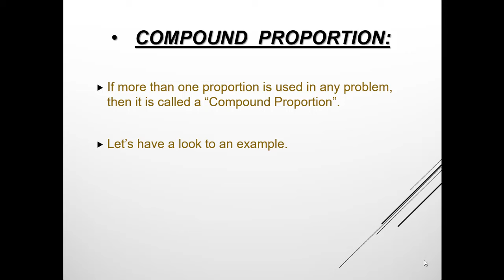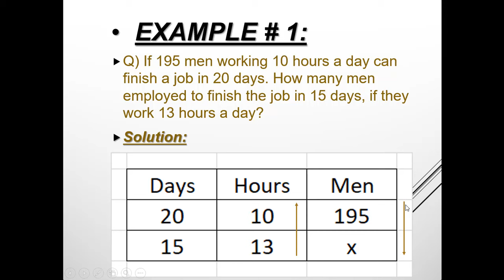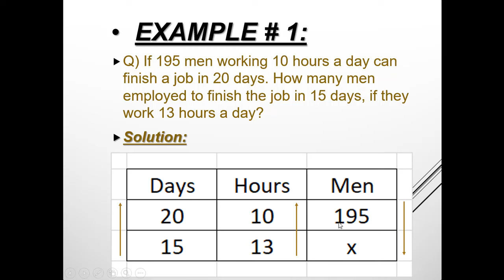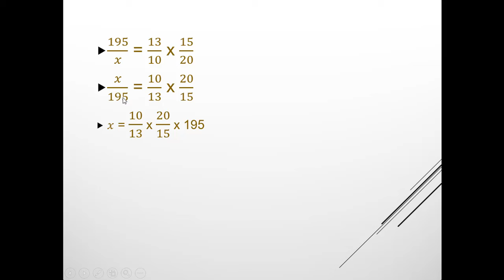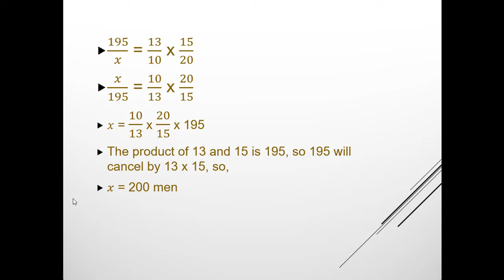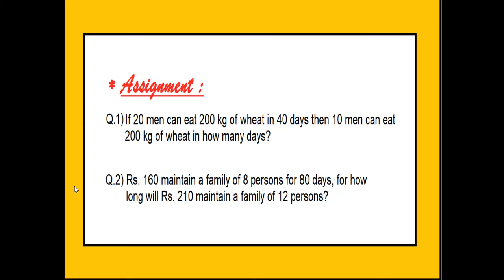Lecture # 26 (Compound Proportion) in (Urdu)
Do you all know, what is a "Compound Proportion" and how these kind of sums can be solved?